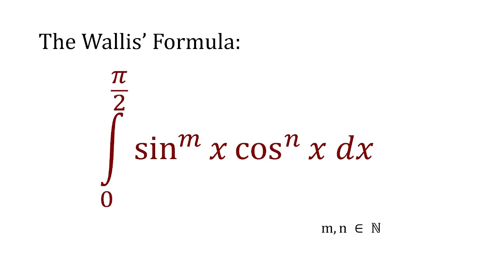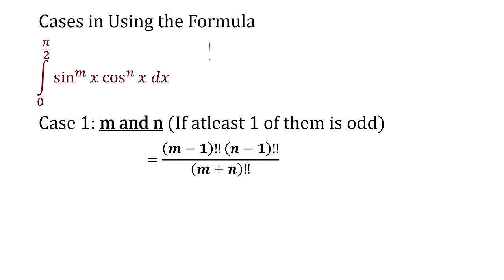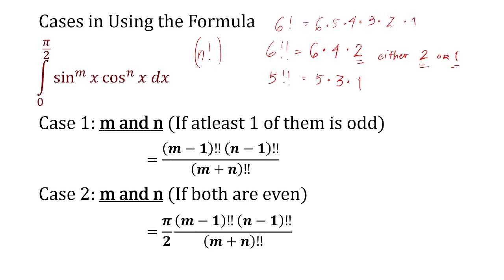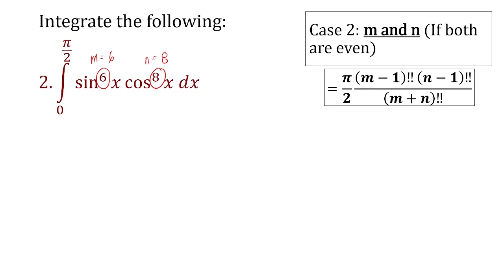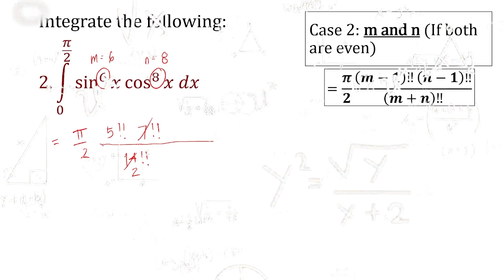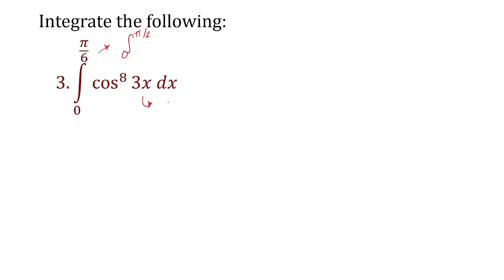Integrating By Wallis' Formula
In this video, we will learn how to integrate your grades from singko to uno + C ... ay este integration by Wallis' Formula